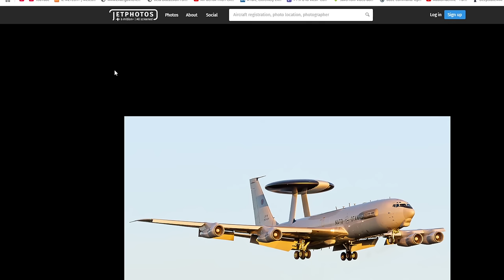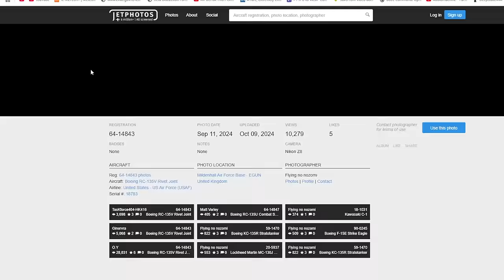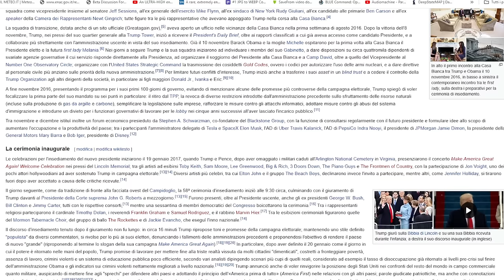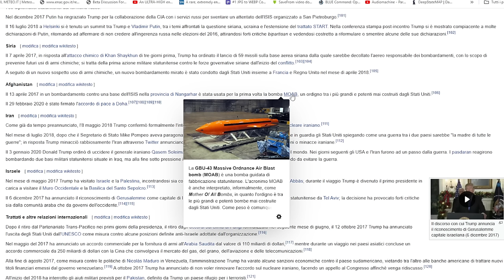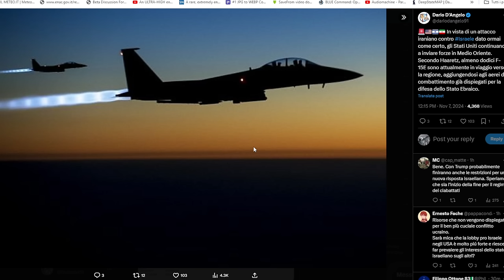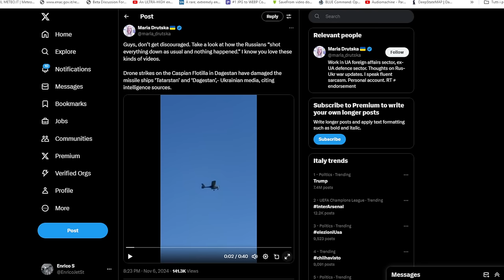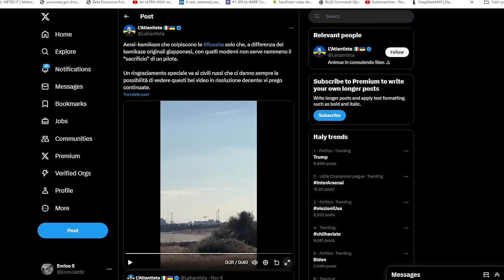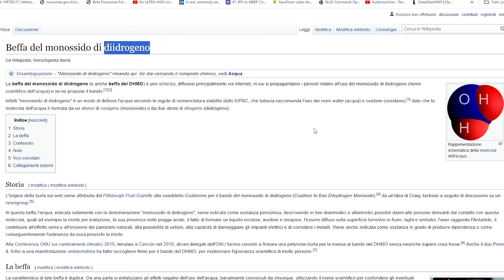Trump fermerà la guerra in 24h - aggiornamenti dal fronte - nuove rivelazioni sulle scie chimiche